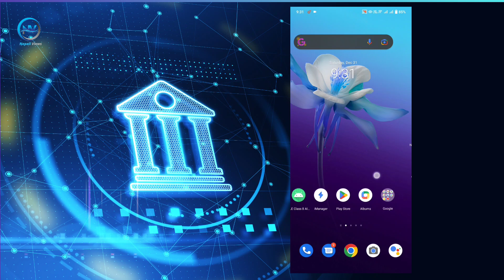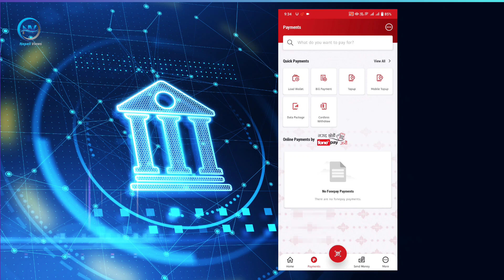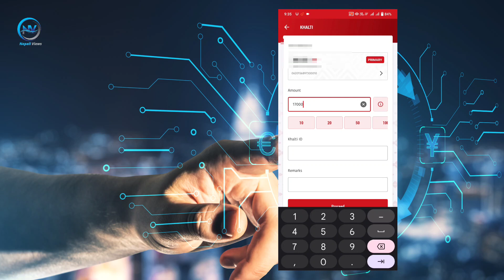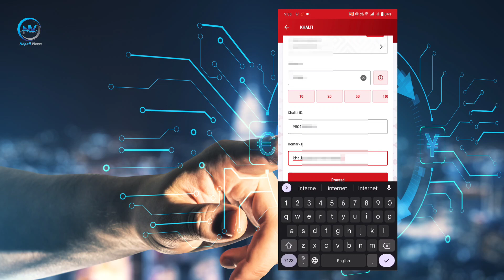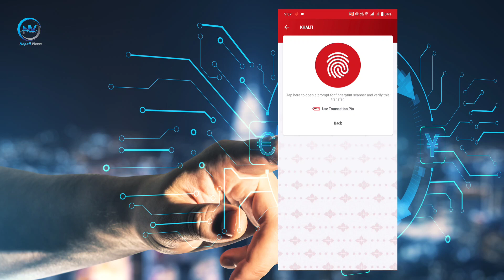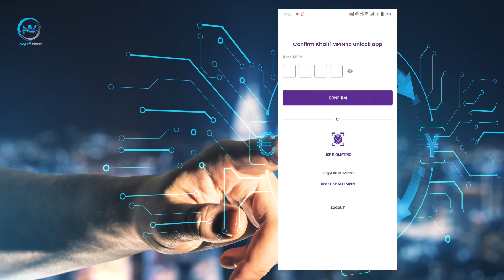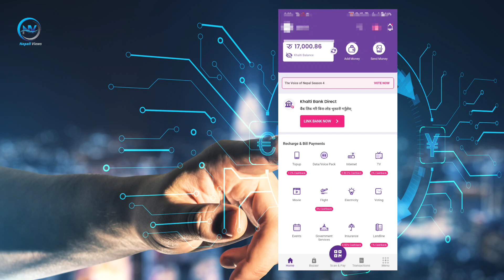How To Load Money In Khalti Wallet from Mobile Banking | Load Money In Khalti Wallet 2022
Friends yo video ma maile Nepal ko  Prabhu Bank ko Mobile Banking bata chai Khalti Wallet ma kasri money load kasari garnu hunxa ra yo bata tapai le sathi haru tyo money tespachi use garnu sakincha ra  sampurna janakari diyeko xu Video pura herera siknuhola.

1. How To Load  Money In Khalti Wallet
2. Load Paisa Into Wallet
3. Load Money In Any Wallet
4. Load Money In Any Wallet In Nepal Like Esewa, IME Pay, Khalti, Prabhu Pay, etc.
5. Sajilo Sanga Kasari Chai Paisa Load Garna Mobile Wallet Ma

About: Nepali View is a YouTube Channel, where you will find all Banking Sector related videos in Nepali, New Video will be posted daily ;)